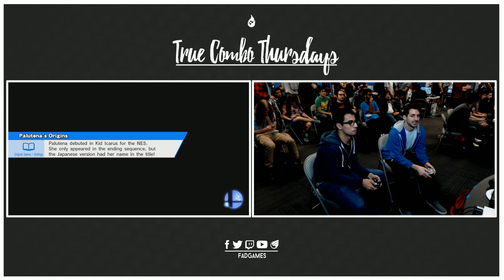True Combo Thursdays #15: ACT II (Samus) v Cruncho (Bayonetta, Ness)